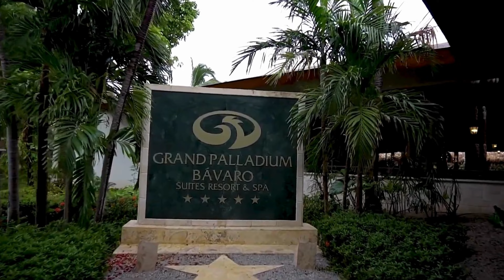15 Best All-Inclusive Family Resorts in Punta Cana | Travel With Kids 2025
15 Best All-Inclusive Family Resorts in Punta Cana | Travel With Kids 2025

Embark on an unforgettable family adventure to paradise! 🌴 In this video, we're thrilled to present the 15 Best All-Inclusive Family Resorts in Punta Cana for 2025.

Join us on a virtual journey to the stunning beaches and turquoise waters of this tropical haven, as we unveil resorts that redefine family vacations. From exciting kids' clubs and water activities to gourmet dining with a view, these resorts are crafted to cater to every family member's desires.

Pack your bags and get ready to create lasting memories with your loved ones at the top family-friendly resorts in Punta Cana for 2025. It's time to elevate your family travel experience in this Caribbean paradise!
You are watching 🎥: 15 Best All-Inclusive Family Resorts in Punta Cana | Travel With Kids 2025

We're here to be your companions on the journey to discovering the best All-Inclusive Family Resorts in Punta Cana 2025